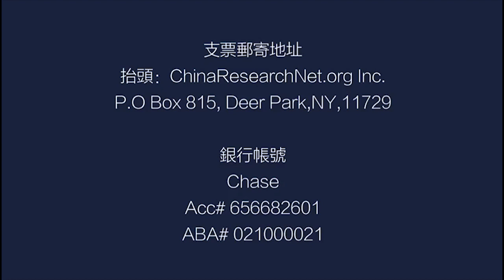顾为群：金正恩拖延弃核以不断索取好处（《中国研究院》第47次研讨会精选 ）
嘉宾：顾为群 博士 @WeiqunG